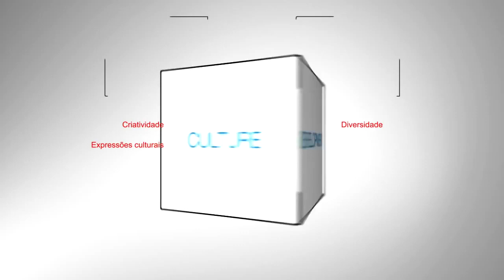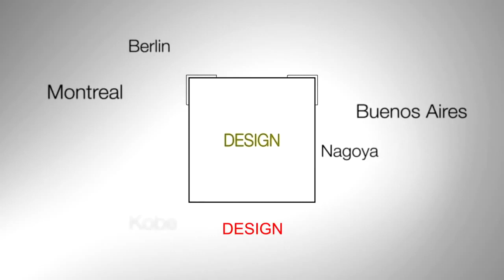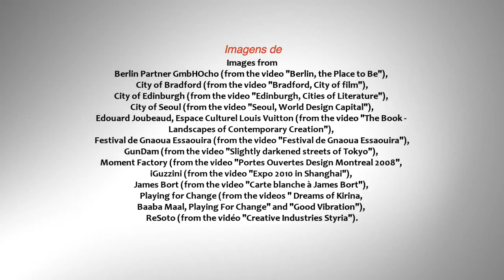Rede de Cidades Criativas da UNESCO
Este filme apresenta a Rede de Cidades Criativas da UNESCO, uma plataforma internacional que conecta cidades para compartilhar experiências, ideias e melhores práticas no campo das indústrias criativas e do desenvolvimento urbano. O vídeo é uma breve apresentação da Rede, e mostra a importância da cultura no desenvolvimento socioeconômico de uma cidade, além dos desafios que as cidades enfrentam devido à rápida urbanização. Mais informações na página sobre a Rede de Cidades Criativas da UNESCO (nas línguas oficiais da ONU)